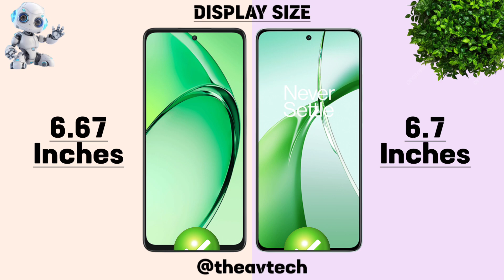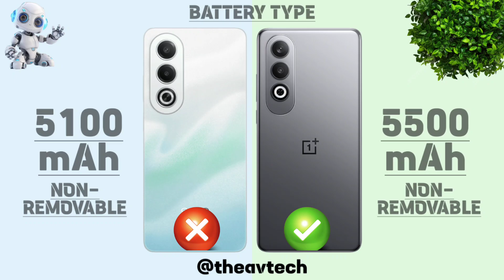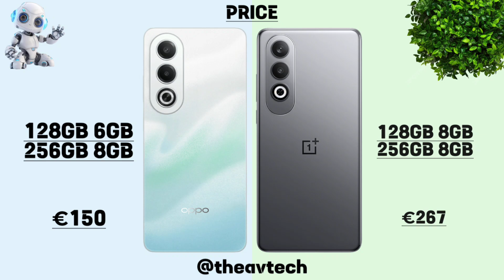Oppo K12x Vs OnePlus Nord CE4 | Full Comparison and review 🔥